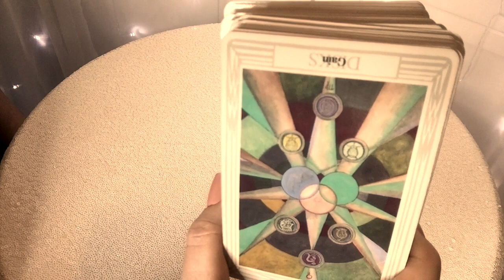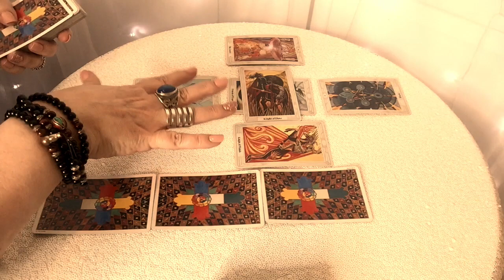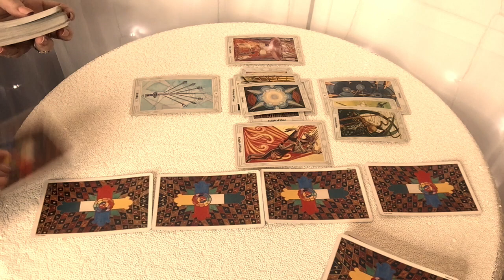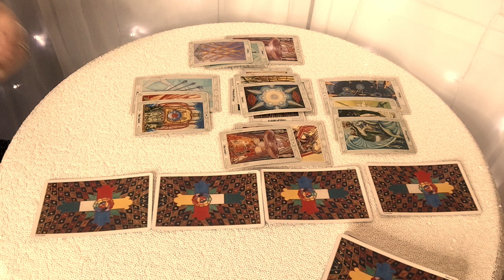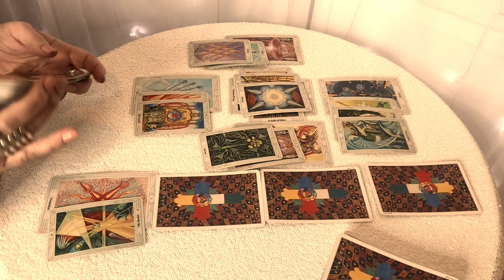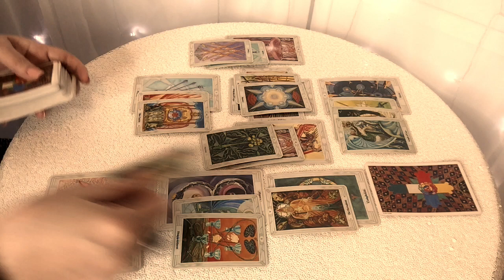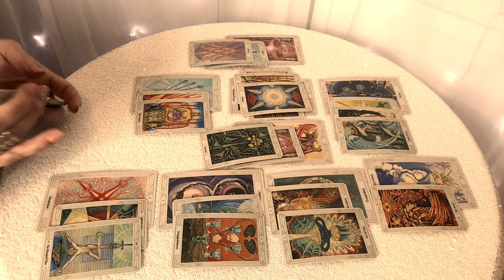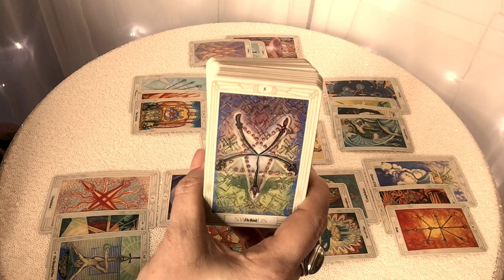Gemini! Laying Down The Law In A Lovers Situation! Mid August 2019 Reading